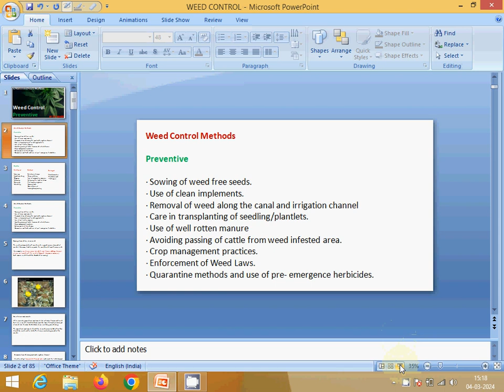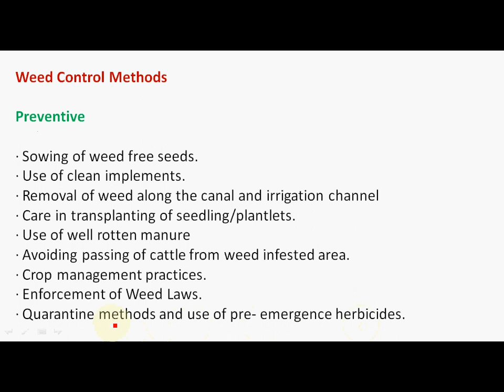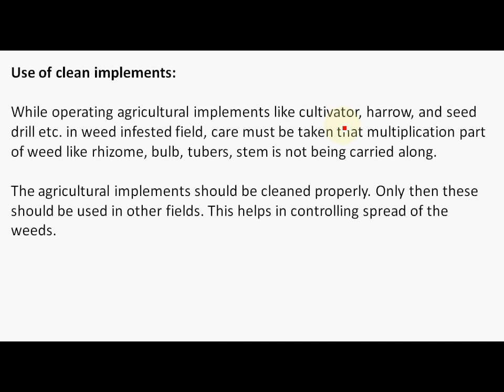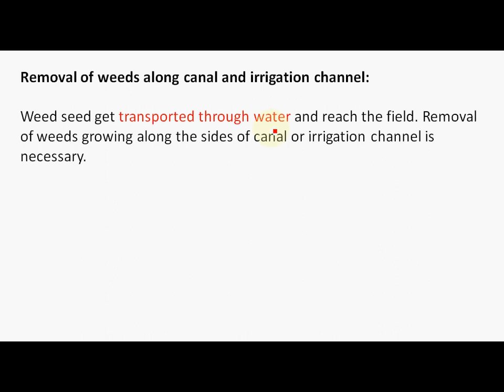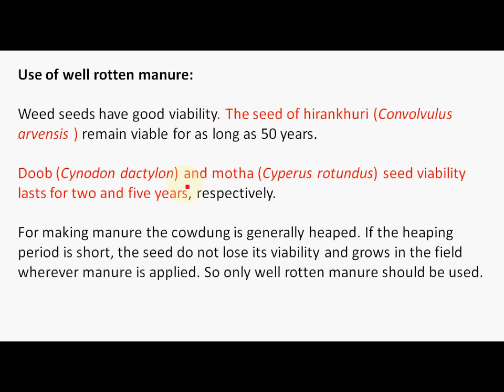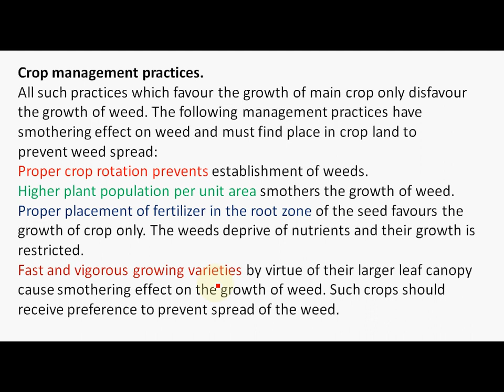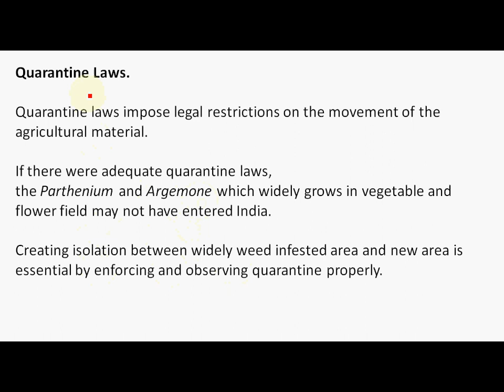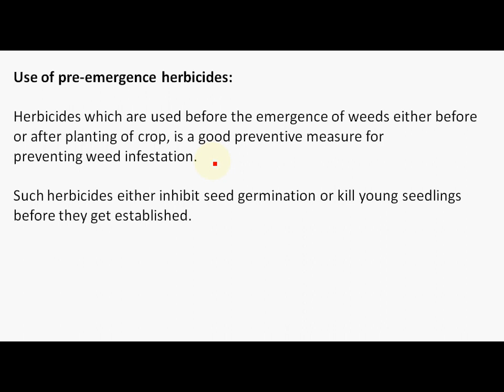weed control preventive upsc mains optional by DR Sahoo complete syllabus agri guru JRF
gmail